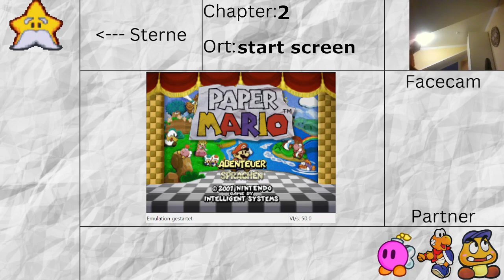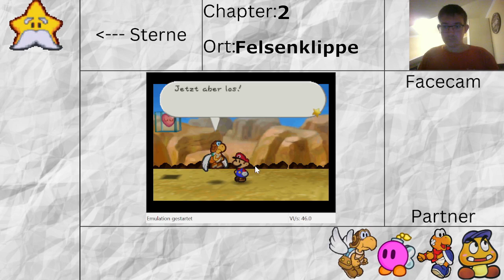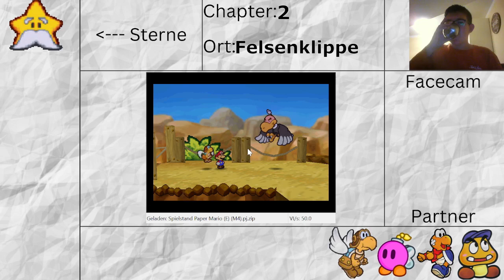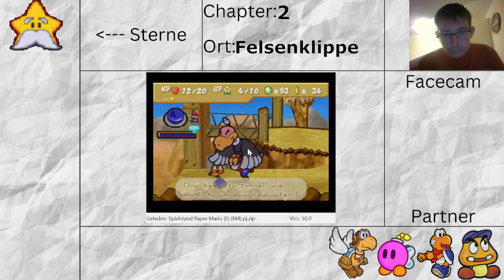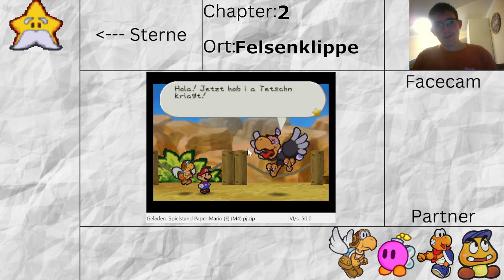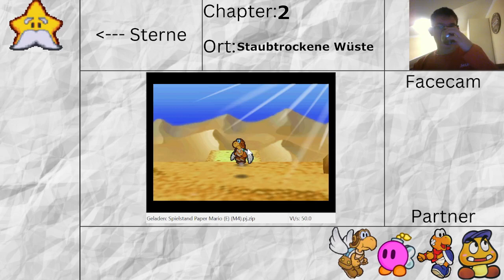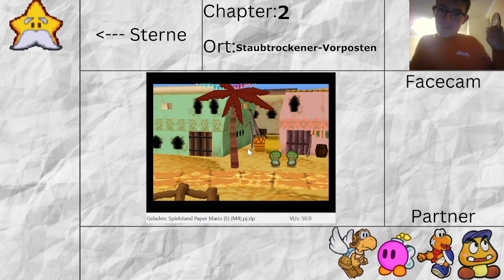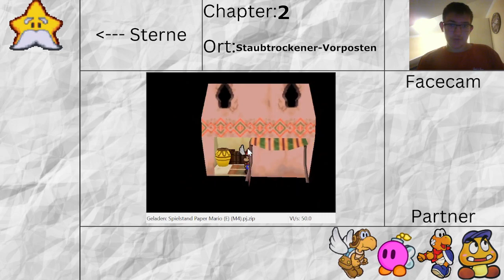Let's Play Paper Mario #10 Die Ankunft in der gigantischen Wüste